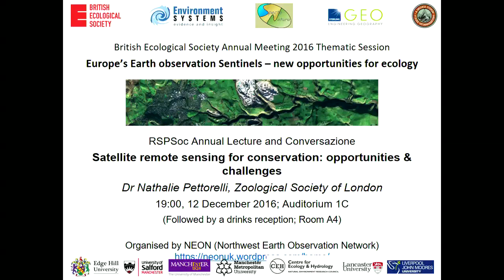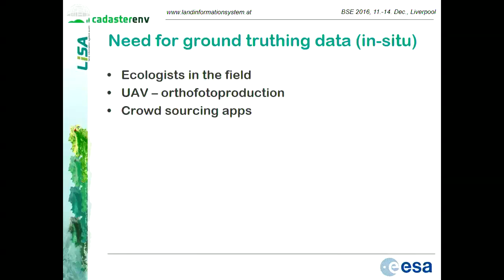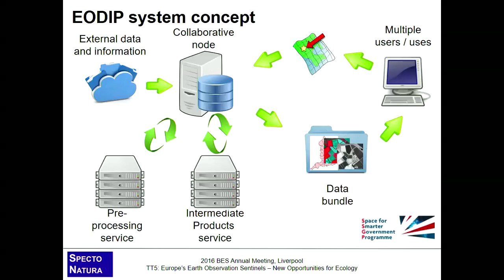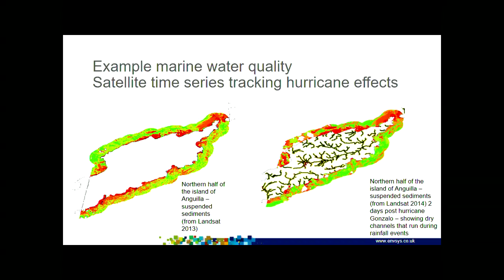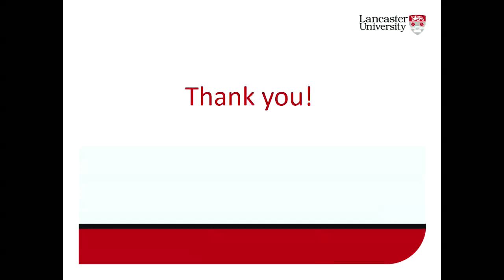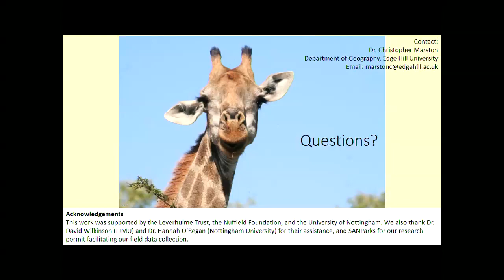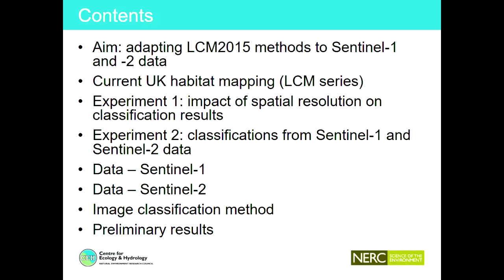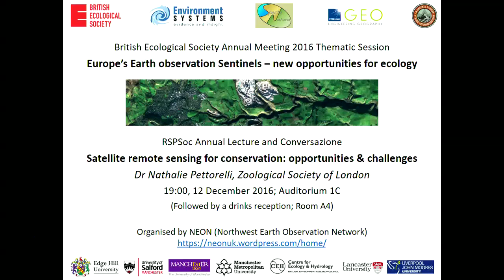TT5 Europes Earth Observation Sentinels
Thematic Topic 5: Europe’s Earth Observation Sentinels – New Opportunities for Ecology

Location: Auditorium 1C

Chair: Paul Aplin

Date: Tuesday 13 December 2016, 3:15pm – 5:00pm